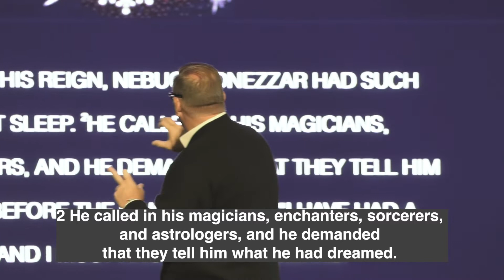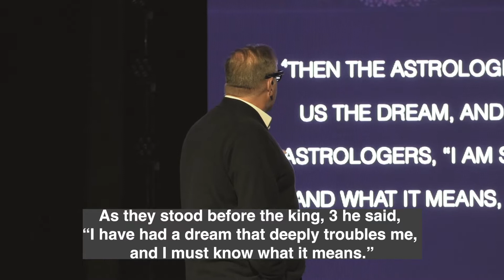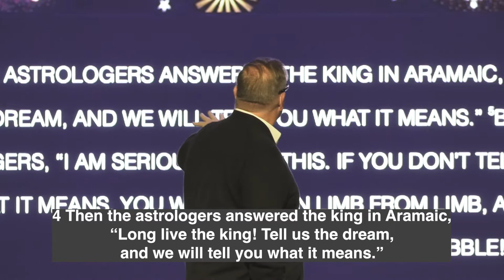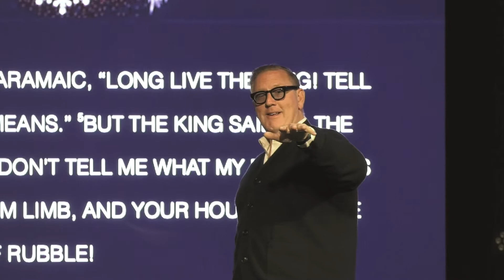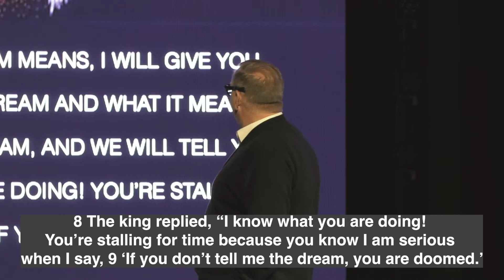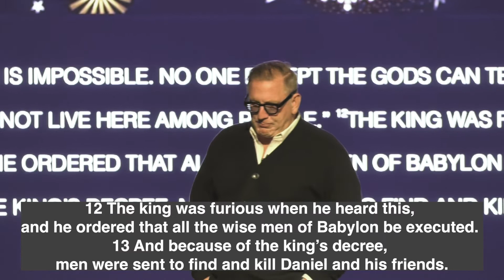Summer Dreaming "It's Not Them, It's Me" | Dean Curry - OURCHURCH